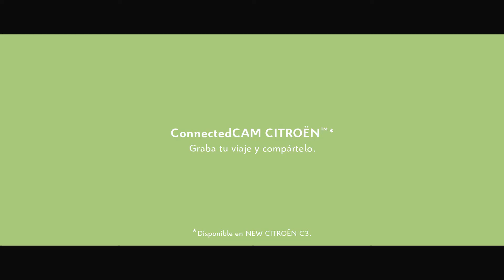CITROËN Inspired by you - Connected CAM